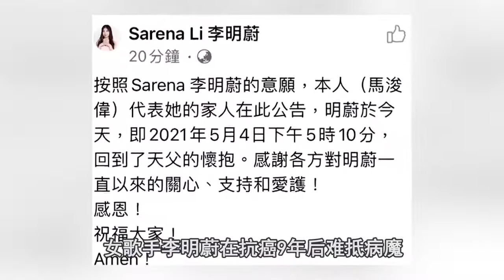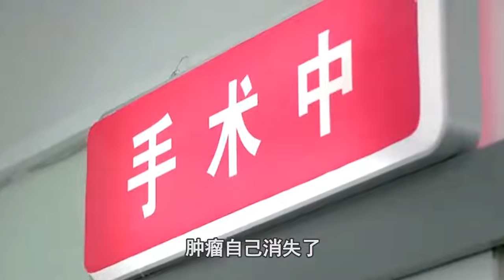港圈的抗癌斗士：李明蔚痛失右眼，梅艳芳扯出肿瘤才能如厕